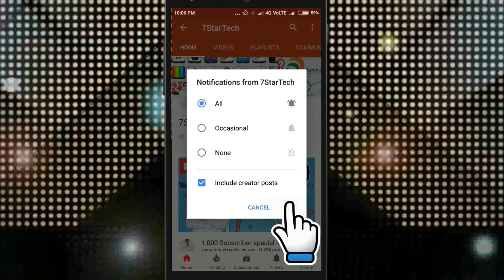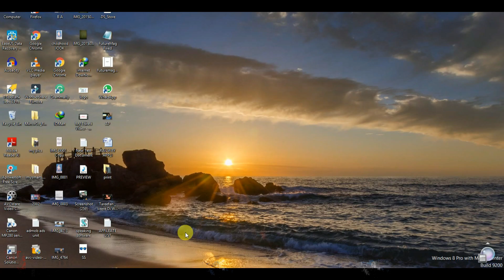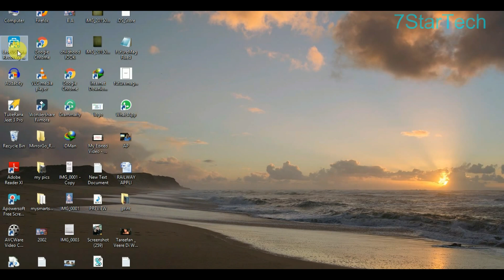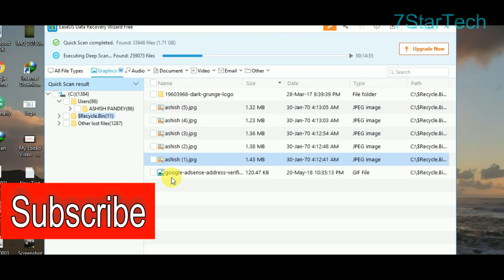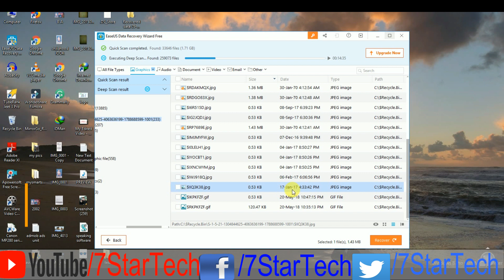Recover All Deleted OR Formatted DATA From PC, Laptop, Mobile, Hard Disk, Pen Drive, SD Card FREE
और Recover करै कोई भी फाइल या डाटा photo, video, music etc.अपने PC, Laptop, Mobile, Hard Disk, Pen Drive, Memory Card से FREE में

In this video I show you how to recover deleted data from Computer Laptop, Mobile, Hard Disk, Pen Drive, memory Card For FREE.

Dosto es video me aap dekhenge ki aapna koi bhi data recover jo delete ya format hua hai wo kese kare (photo, music, video, email, etc) apne phone ,computer, laptop, pd, SD card, or bhi kayi devices se ye sabhi data ya file EaseUS software ki madad se recover hoga to video ko end tak dekhna or like, share, subscribe jarur karna

Music From YouTube Free to Use